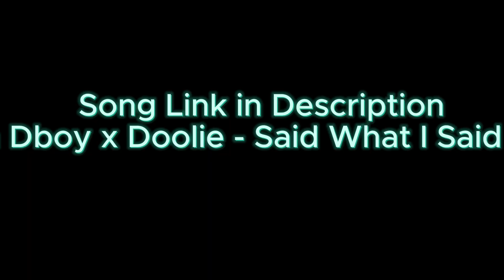This Build Can Turn Anyone Into A God Alphabridge Tanky DPS (and also Banshee) | The Division 1.8.3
so that i can make more content
expect 1 weekly upload from me
I am urbout2lose. Welcome to my channel, Here you can find game play, montages, funny moments, and guides. i do not claim to be the best at any game. just a few games i currrently play, For Honor, The Division 1, and Modern Warfare Warzone. any feedback will be greatly appreciated. i am gonna try to post at least once a week please like subscribe and share my channel. my xbox gamer tag is ur bout 2 lose.

0:00 intro
1:27 Banshee (server fight/new player)
2:11 Alphabridge (4v4/comp player)
2:52 Stats and Skills
3:35 PE's song check it out
3:41 WorkSleepDiv
4:00 Montage/Gameplay